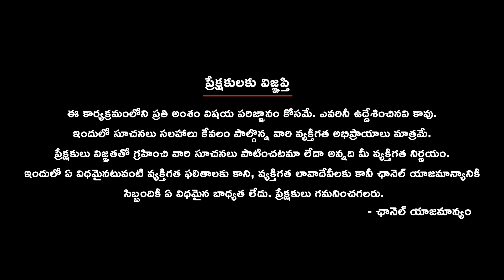అంగరంగ వైభవంగా రామ్‌లల్లా విగ్రహ ప్రాణప్రతిష్ఠ వేడుక | Bala Ram Prana Pratishta || Ayodhya | PM Modi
Witness the fulfillment of the dreams of millions as Lord Ram, in the form of Bala Ram, arrives in Ayodhya. Prime Minister Narendra Modi inaugurates the momentous event, attended by 8,000 dignitaries. Explore the detailed process of Prana Pratishta performed scientifically, accompanied by Vedic scholars' blessings. The ceremony marks the end of PM Modi's 11-day initiation, symbolizing a new era for India. Amidst spiritual fervor, the Prime Minister emphasizes the importance of building a strong and massive spiritual Bharat beyond the temple construction. Join the celebration as devotees across the country rejoice in the auspicious occasion of Bala Ram's Prana Pratishta.